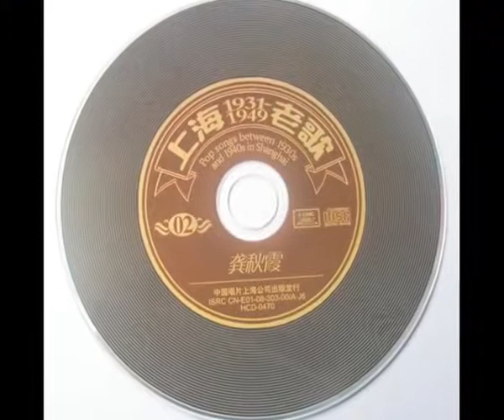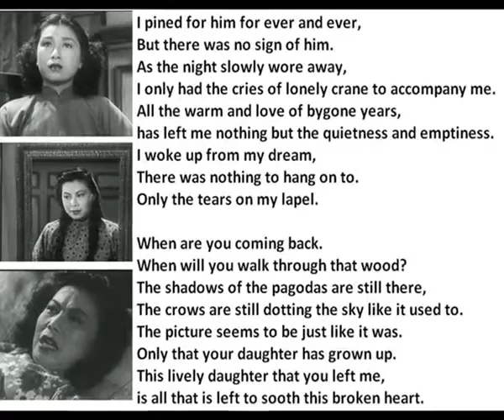Gong Qiuxia Longing for You Qiushuiyiren 1937 6 26 龔秋霞 秋水伊人